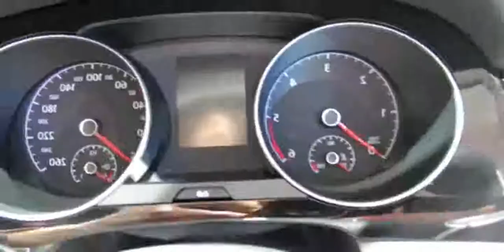2014 Volkswagen Golf Sportsvan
2014 Volkswagen Golf Sportsvan

2014 Volkswagen Golf Sportsvan VW Golf SV test drive review of the Golf Plus successor
2014 volkswagen golf
2014 volkswagen golf tdi
2014 volkswagen golf gti review
2014 volkswagen golf review
2014 volkswagen golf tdi review
2014 volkswagen golf r review
2014 volkswagen golf sportsvan
2014 vw golf sportsvan
2014 volkswagen golf sportsvan
2014 volkswagen golf gti
nuevo volkswagen golf sportsvan 2014
2014 volkswagen golf r